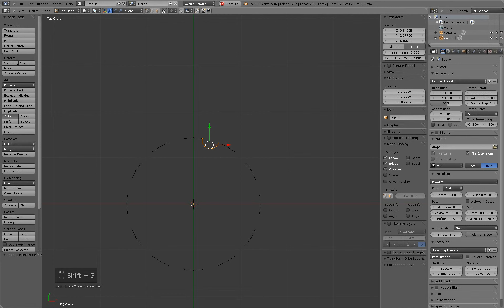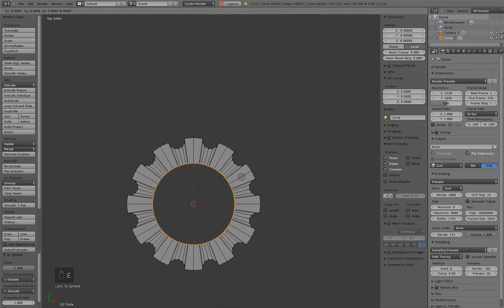Making gear with blender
Quick video on how to make gear in blender.